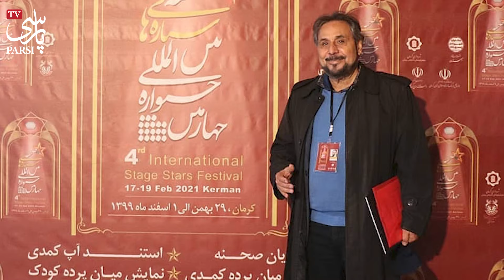اولین صحبتهای پسر عمو قناد بعد از اتفاق تلخی که برای پدرش افتاد ! دست و پای بابام حس نداشت ...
دیروز خبرهای تلخی مبنی بر تصادف شدید و مشکلات جسمی و ضربه مغزی برای عمو قناد در فضای مجازی منتشر شد که در پی این اتفاق این مجری حوزه کودک صدا و سیما عمل جراحی مغزی شده اما حالا پسر ایشون با انتشار ویدیویی ...